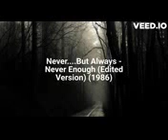X2Download app Never But Always Never Enough Edited Version 1986 144p